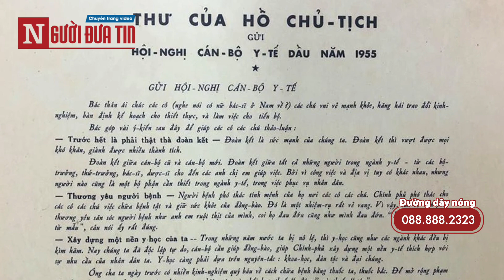“Mỗi ca bệnh là một cuộc chiến và mỗi người thầy thuốc là một chiến binh dũng cảm”